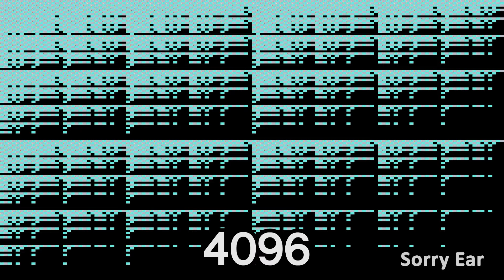ABC KIDS TV and Monica Toy Logo intro 1,000,000 Times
ABC KIDS TV and Monica Toy Logo intro over 1 million times

ABC KIDS TV, Monica Toy, Logo, intro, over 1 million times,
ABC KIDS TV logo ,Monica Toy Logo ,
ABC KIDS TV intro, Monica Toy intro ,
ABC KIDS TV loto intro, Monica Toy Logo intro,
ABC, KIDS, TV, Monica, Toy ,